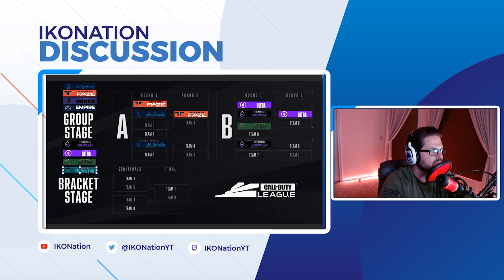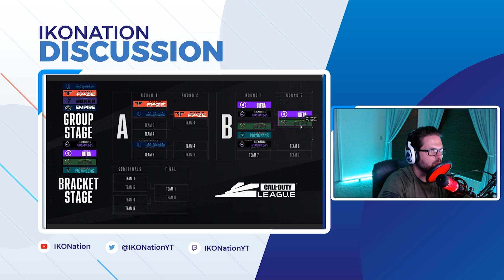CDL MINNESOTA DAY ONE Bracket Breakdown, Predictions, Story Lines, and MORE!!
Welcome to a brand new episode of Esports Analysis where we breakdown the bracket for day one of CDL MINNESOTA!

Let me know down in the comments below if there are any teams you'd like to see me breakdown specifically!